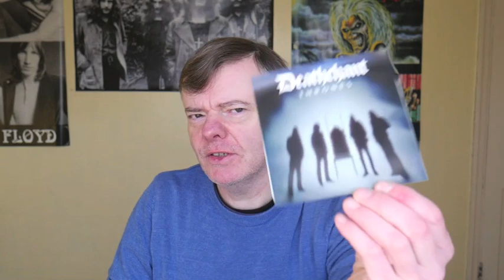Best Rock Music of 2023.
No 27 is a new band to my ears!
“Throne’s”